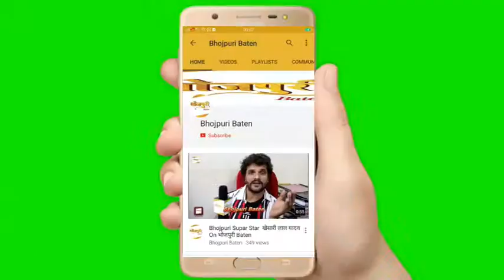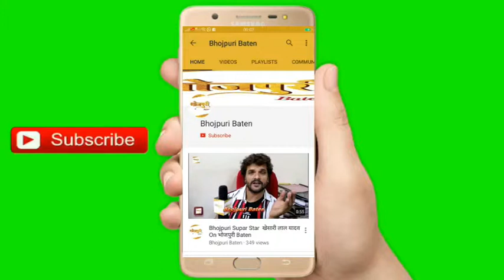Aditya Mohan At Opening Aakanksha Awasthi Production House "AKS Pathshala Entertainment"